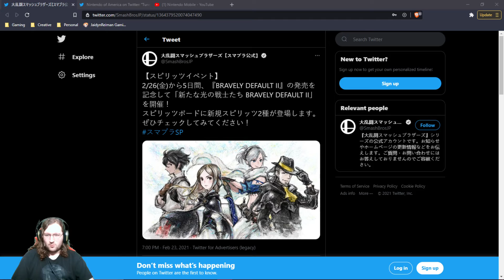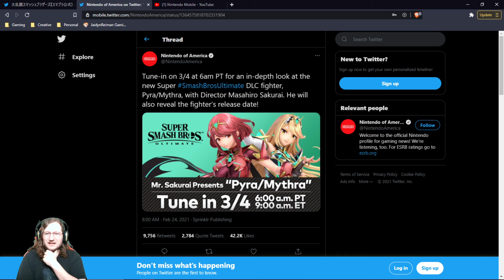Bravely Default 2 Spirits + Pyra/Mythra Presentation Dated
Bravely Default 2 Spirits are coming to Smash Ultimate! In addition, we also got confirmation that the Pyra/Mythra presentation is happening next Thursday.